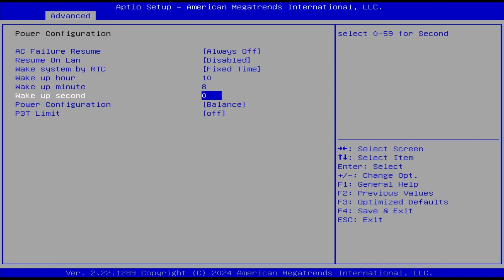How to Set Up Scheduled Boot RTC for AM18